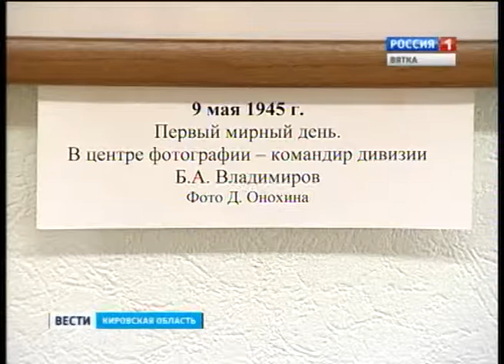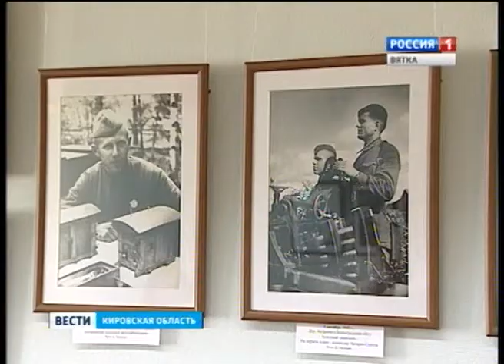Выставки к 70-летию Победы в краеведческом музее (ГТРК Вятка)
"Победный марш" и "Лица Победы" - в Краеведческом музее сегодня можно посетить сразу две выставки, приуроченные к семидесятилетию Победы. Обе посвящены боевому пути 311 стрелковой дивизии.